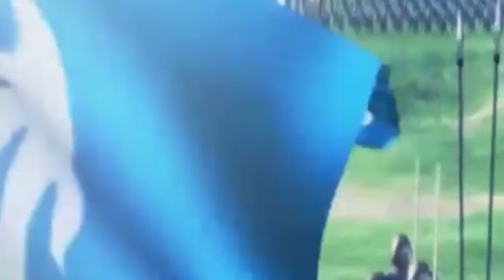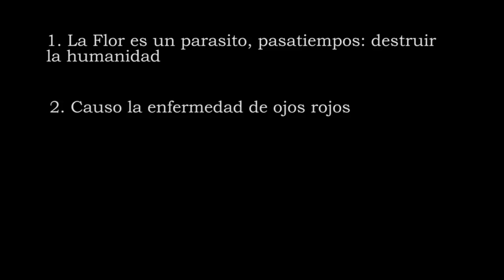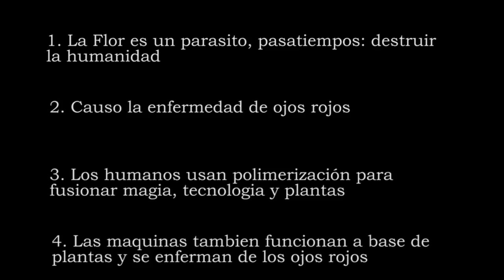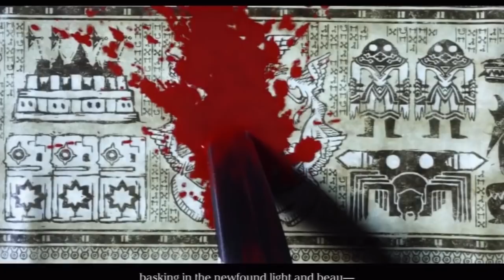¿La Flor de Drakengard y las Maquinas de Nier Automata están conectados?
Compra Drakengard 3
Nier Automata

Que nunca te has puesto a sobreanalizar locuras hasta que te sale algo que empieza a tener sentido? Algo asi me paso mientras buscaba los enlaces entre Drakengard y Nier.